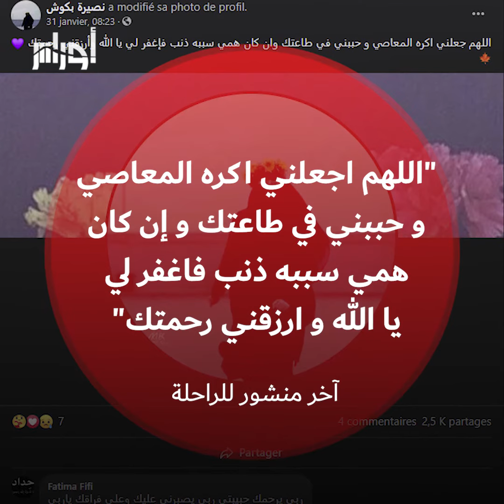وسط تضارب في الأنباء حول السبب الحقيقي.. وفاة طالبة في غرفتها الجامعية تثير موجة استنكار واسعة